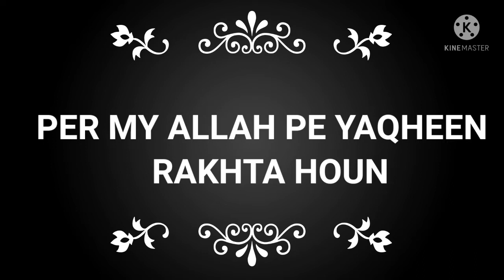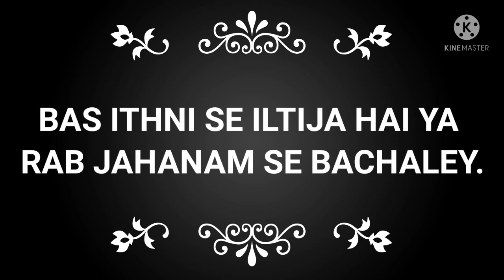URDU BEST TWO LINE POETRY EPISODE NO=258